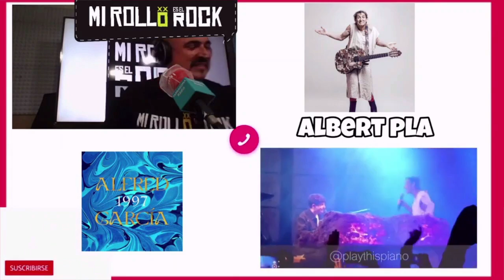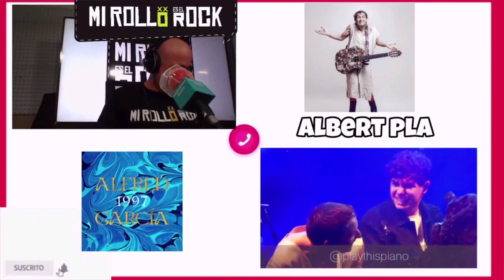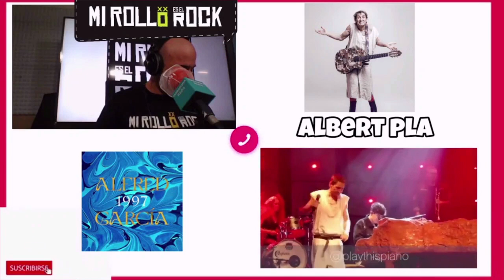ALBERT PLA habla de Rosalía, Alfred OT y ROBE: